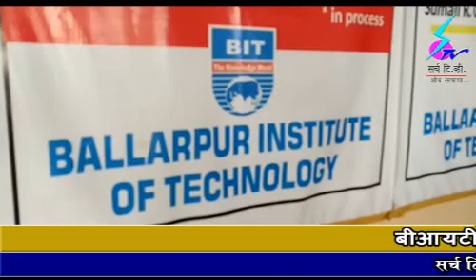30 January 2019 Search Tv Chandrapur - बीआयटी अभियांत्रिकी महाविद्यालयात कार्यरत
बीआयटी अभियांत्रिकी महाविद्यालयात कार्यरत असलेले अमर नगराळे यांचा अपघातात मृत्यू - हा अपघात नसून घातपात असल्याचा नातेवाईकांचा आरोप